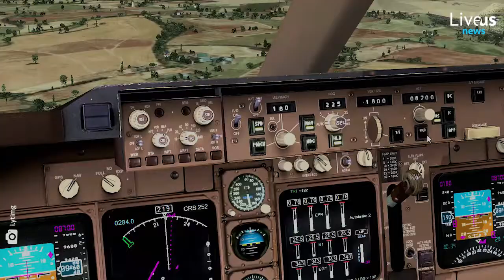Ethiopie: Addis-Abeba veut devenir le premier aéroport en Afrique en 2018